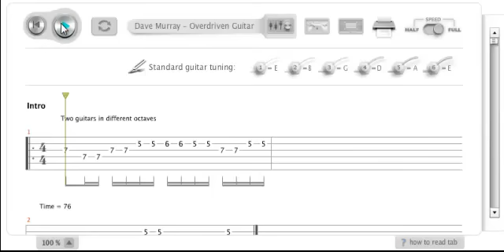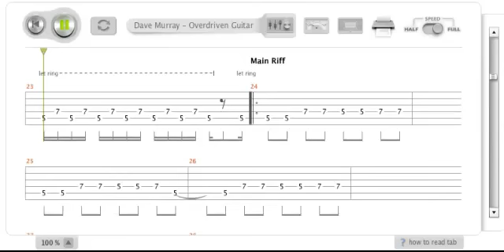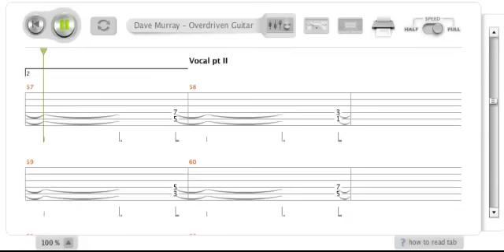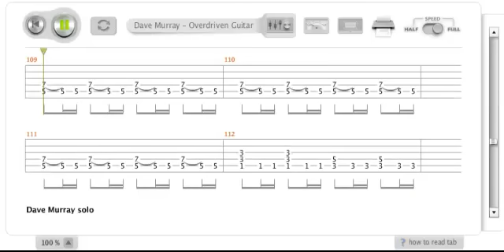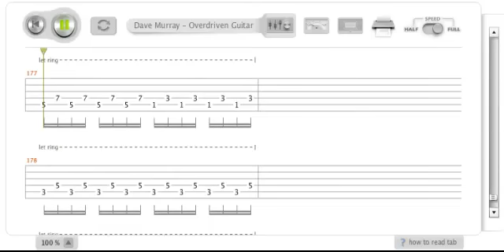Iron Maiden Fear Of The Dark Guitar Lesson Tab